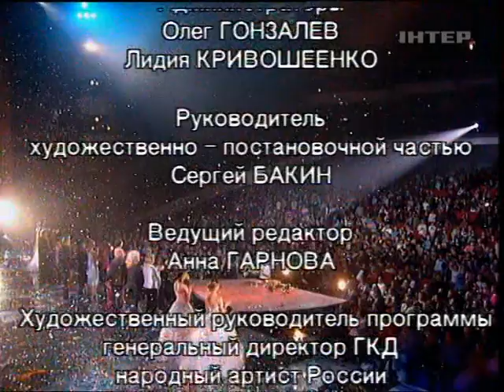Алла Пугачева в творческом вечере Игоря Николаева г.)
Алла Пугачева в творческом вечере Игоря Николаева "Миллион красивых женщин" (Москва, Кремлевский Дворец, 1-2 марта 2003 года).
Содержание:
1. Айсберг (поют Игорь Николаев и зал) (И. Николаев - Л. Козлова)
2. Алло (А. Пугачева - И. Николаев)
3. Мимоходом (И. Николаев)
4. Коралловые бусы (И. Николаев - К. Львович)
5. Речь
6. Осенний поцелуй (А. Пугачева - И. Николаев)
7. Близкие люди (И. Николаев)
8. Свирель (И. Николаев)
9. Храни Вас, Бог (поет Игорь Николаев) (И. Николаев)